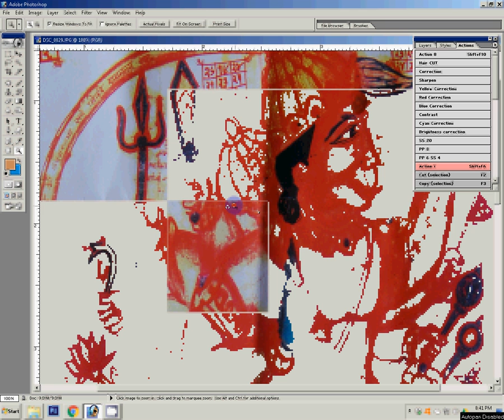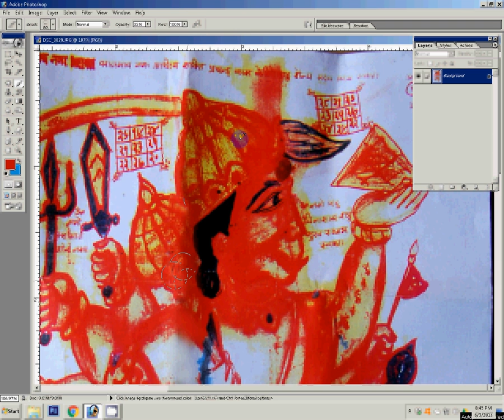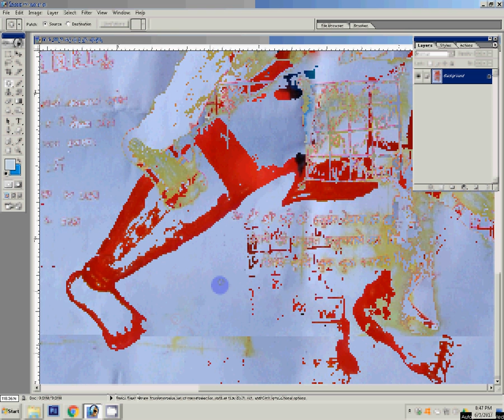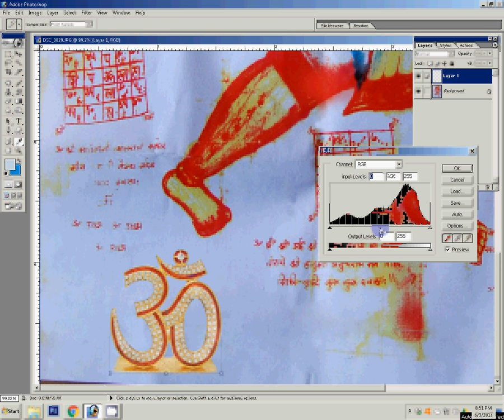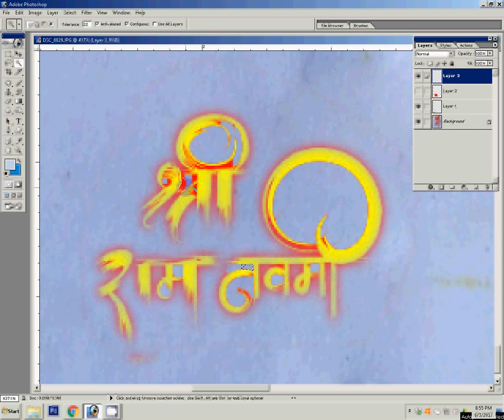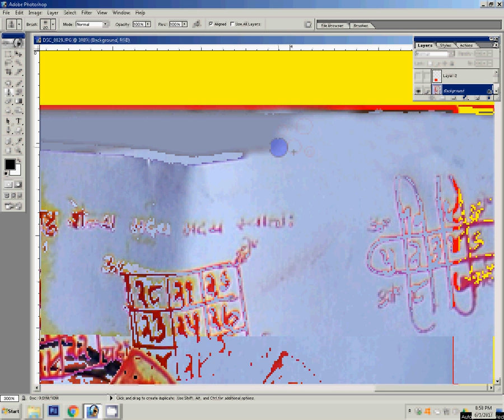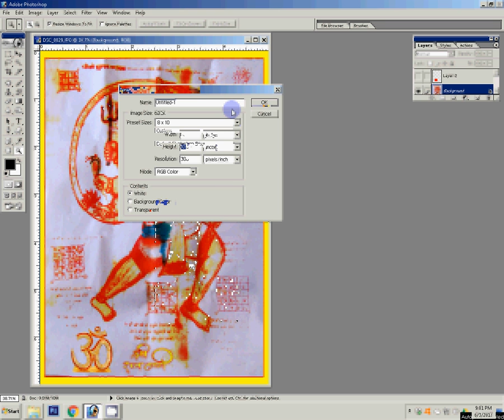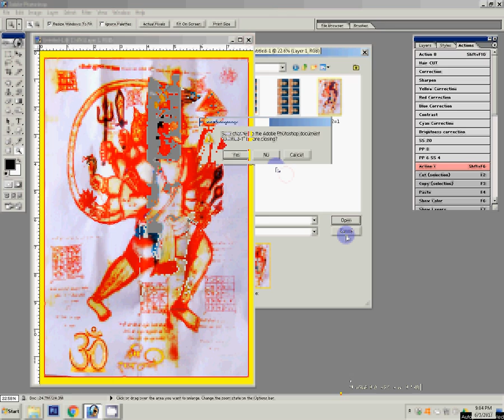Adobe Photoshop Tutorial god photo create